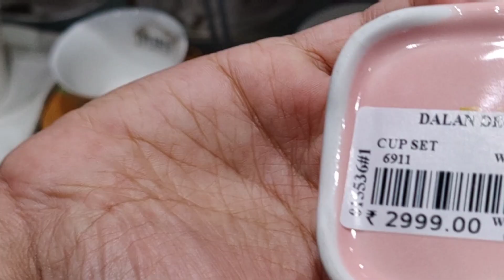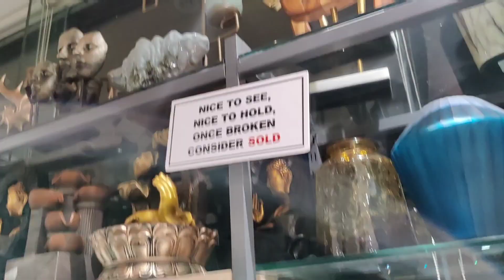ಮನೆಗೆ showcase ಅಲ್ಲಿ ಇಡೋ ತುಟ್ಟಿ items 😱jorrr kannadavlogger kannadavlog |akash Putti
kannadavlogs

OTHER VLOGS
finally ನಮ್ಮ ಹೊಸ chimney set-up ಹೇಗೆ ಇದೆ ನೋಡಿ 😍| kannadavlog | Akash Putti
ಮುಕ್ತಾರವರ ಹೊಸ ಮನೆ ಟೂರ್ 🤩 ಹೇಗಿದೆ ಒಳಗಡೆ?kannadavlogger kannadavlog familyvlog family |akash putti
____________a